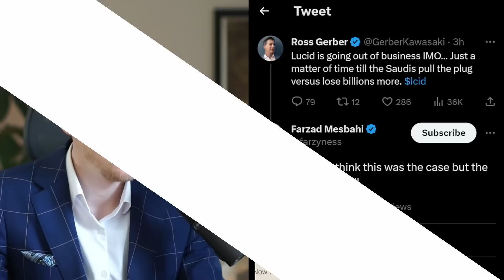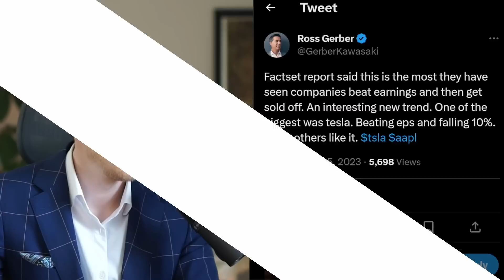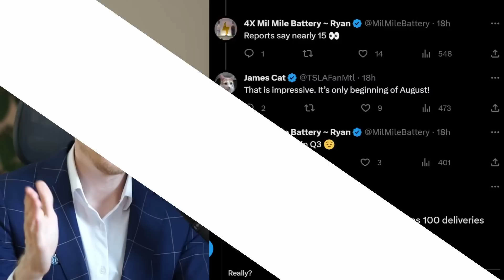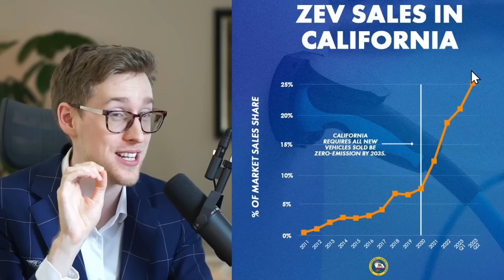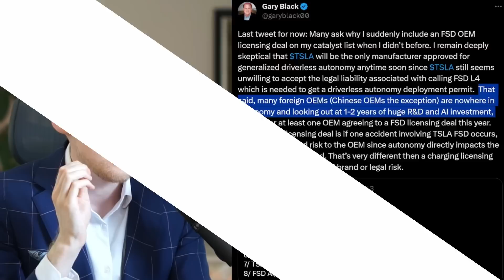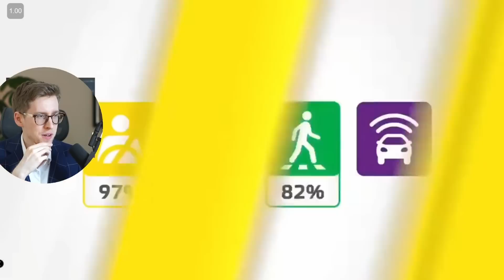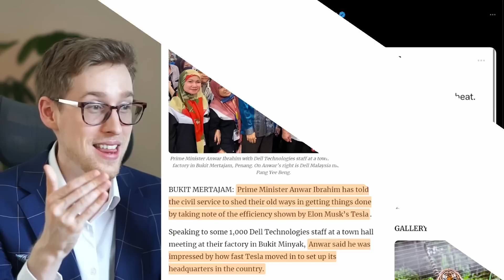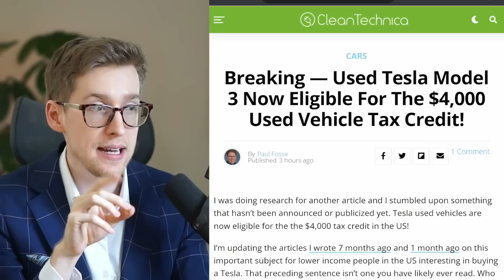This is looking really good for Tesla! | Tesla stock news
Tesla stock news - here are some of the latest Tesla stock news stories that just happened. Let's go through weekend Tesla stock news!

Matt